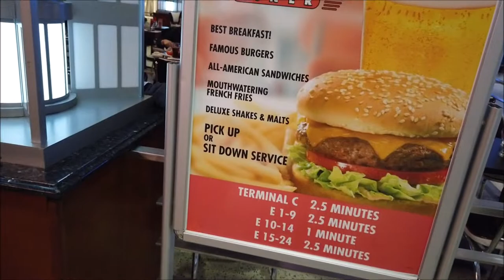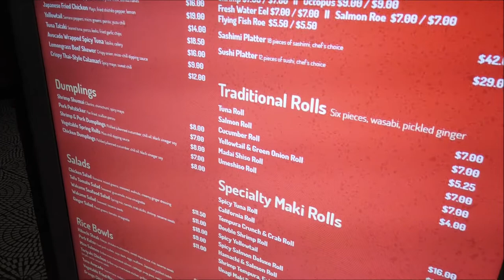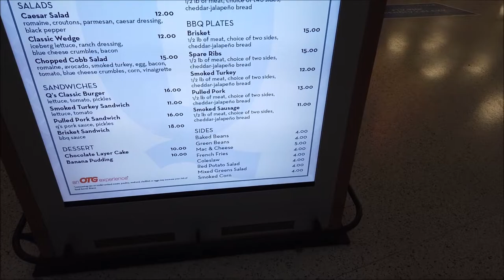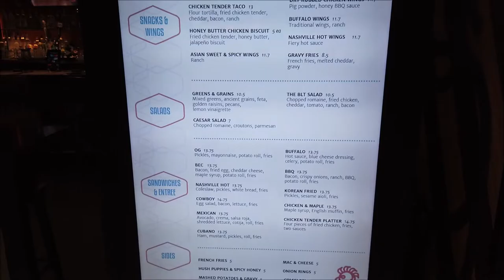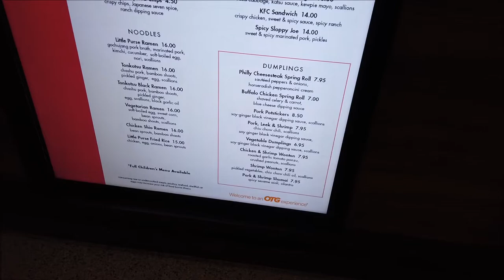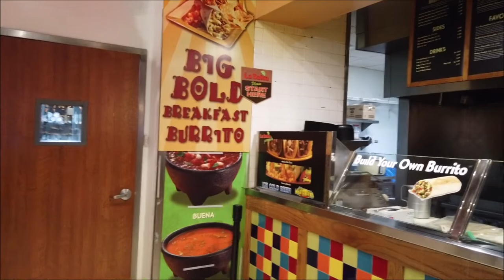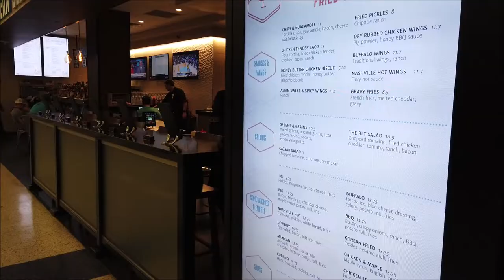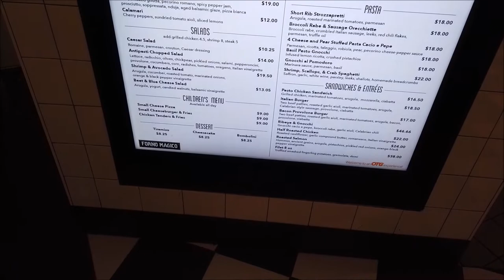What to EAT at Houston Airport IAH ✈️ | George Bush Intercontinental Airport Food Tour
Traveling soon? Check out this video to see what your options are to eat at the George Bush Intercontinental Airport in Houston while you wait for your flight to depart! We explore different terminals!